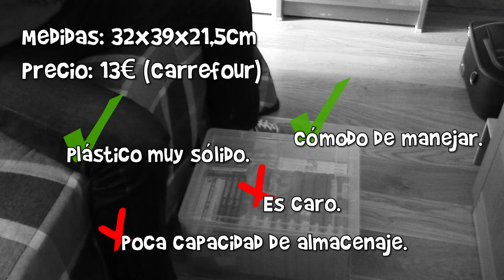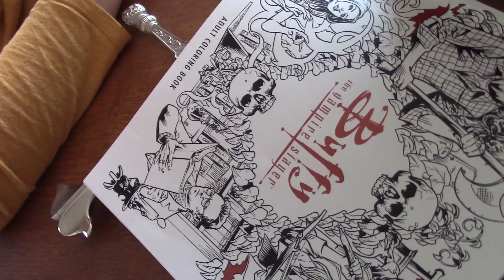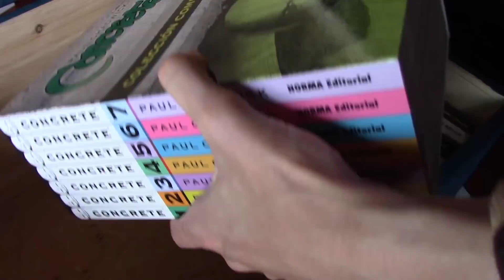Nuestras nuevas cajas para cómics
A veces la realidad te recuerda que todavía no puedes construir tu propia Comicteca de Alejandría, y que debes recurrir a trampas para conseguir almacenar toda tu colección de algún modo. Nosotros hemos encontrado una solución artística que nos gusta: los baulitos de madera.

- El logo original (nube morada) es una maquiavélica invención perpetrada por Nacho Prieto Descarrega.
- El nuevo logo (amarillo y morado) es una delicada ofrenda de Señor Esfera para apaciguar la ira de los Antiguos.
- El logo de Bamflix! es obra del Pana, mi amigo, mi hermano.